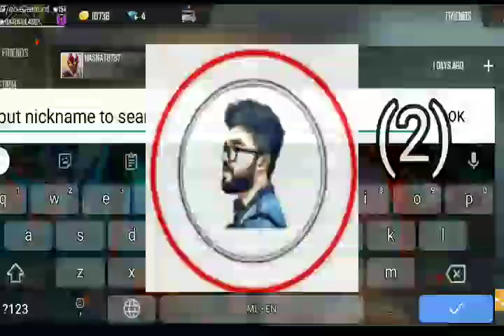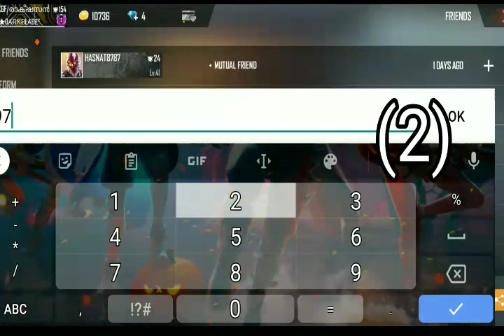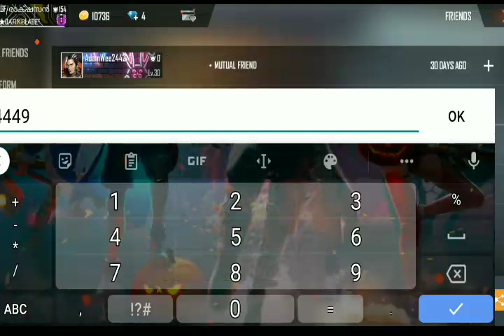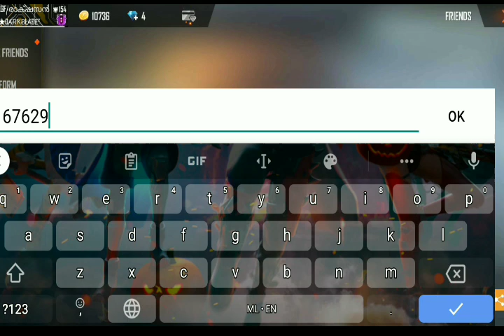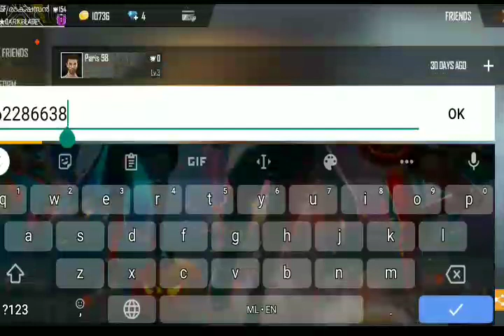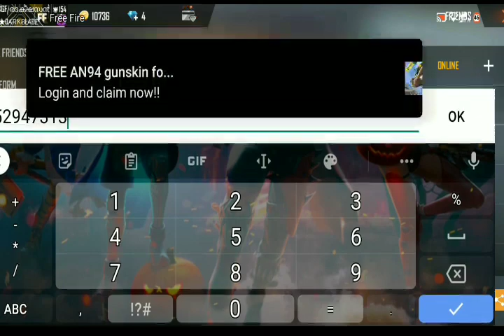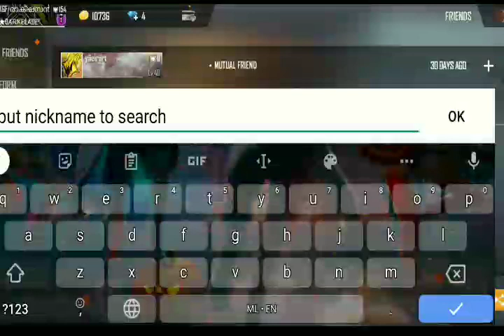Top 10 Free fire🔥🔥 YouTubers ID😶 || Malayalam😍|| ഇവർ പോളിയാണ്..🥰🤩|| But mass ആണ് 😅😅|| 2020😎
ToP😅 FrEe FiRe YoUtUbEr iD😍🥰

(9) Soul techy vlog: 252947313
                                          Or
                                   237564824